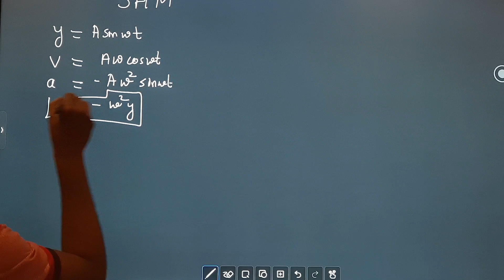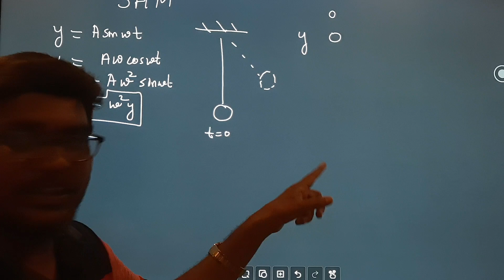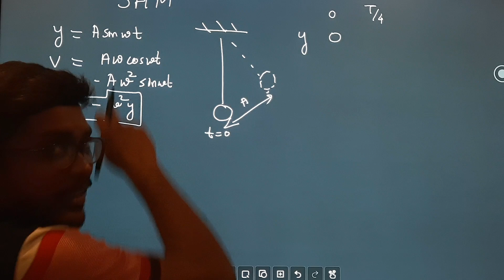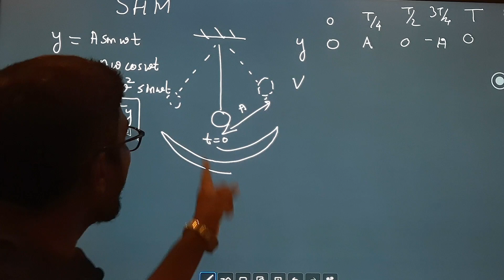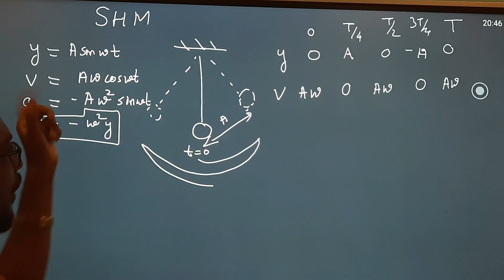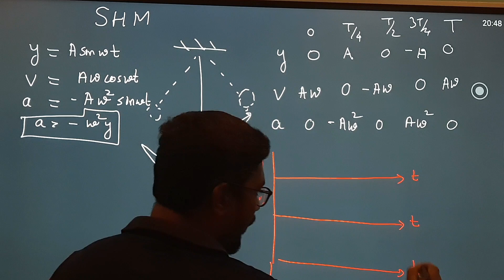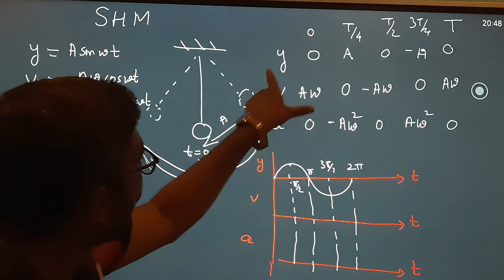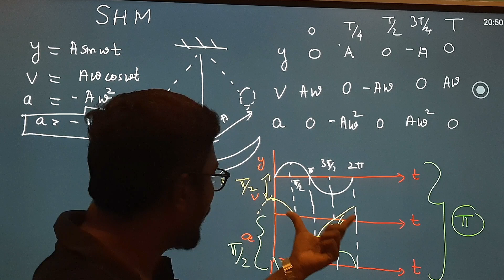Relation b/w displacement, Velocity & acceleration in SHM ( graph)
oscillation # class11physics

                          Class-11